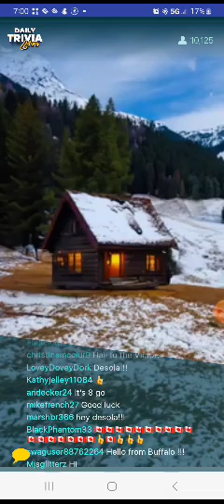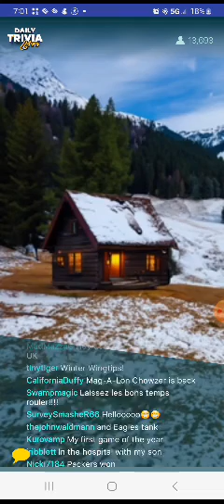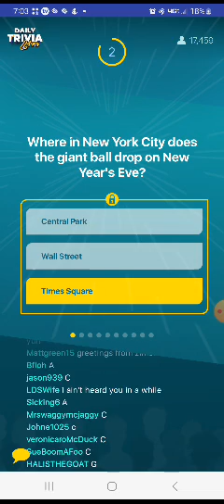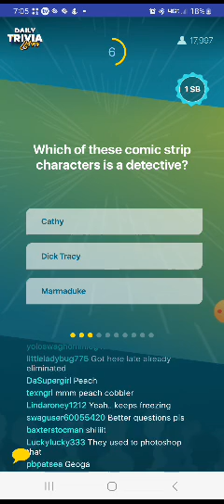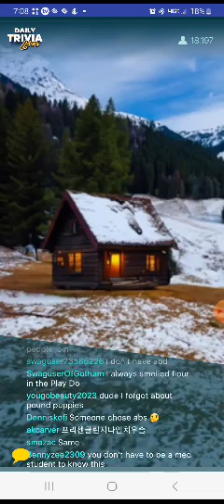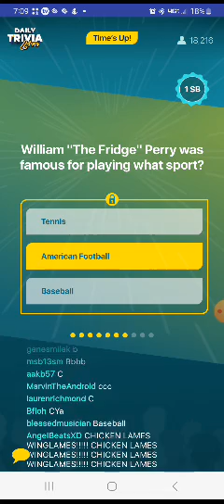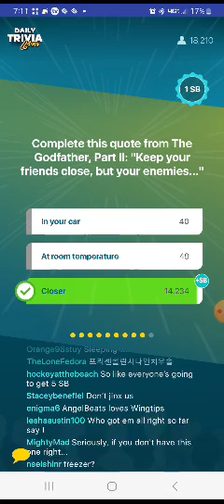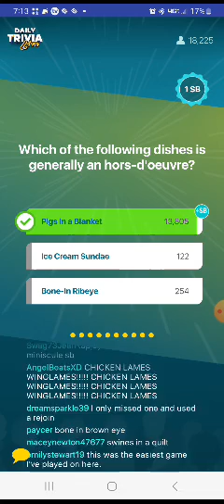Swagbucks Daily Trivia Live 1.8.2024